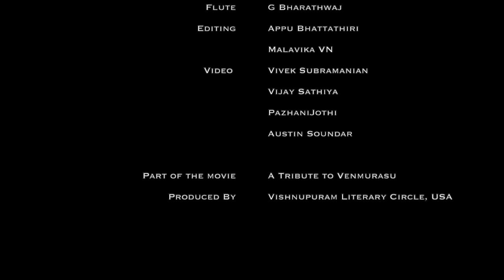Epic Theme: Venmurasu Mahabharata (Video)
An Epic Theme music to show the Grandeur of Venmurasu Mahabharata, a Magnum Opus in Literature. Paintings by Shanmugavel drawn for Venmurasu Novel.

Orchestra:
German Brass Band
NC Based String Musicians
Sitar: Rishab Rikhiram Sharma
Flute: G. Bharatahwaj
Afghan Rubab: Mir Hamidi

Voices:
Kamal Haasan
Rajan Somasundaram
Vishnupriya Krishnakumar

Music Composed, Arranged and Produced by
Rajan Somasundaram

Venmurasu Paintings: Shanmugavel

Vivek Subramanian
Vijay Sathiya
PazhaniJothi
Austin Soundar

Original Sountrack from the movie 'A Tribute to Venmurasu' composed by Rajan Somasundaram and Produced by Vishnupuram Literary Circle, USA

Venmurasu is writer Jeyamohan's Magnum Opus Novel